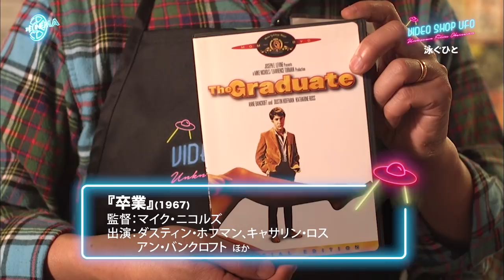町山智浩のVIDEO SHOP UFO『泳ぐひと』後解説（警告！ネタバレ有）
【ザ・シネマからのお願い】この後解説は、映画鑑賞後の視聴を前提としているために（オンエア時は本編直後に連続して放送していました）、ネタバレに言及しています。当該映画をご覧になったことのない方には、この動画の視聴はお勧めできません。当該映画をご存知の方のみご覧ください。